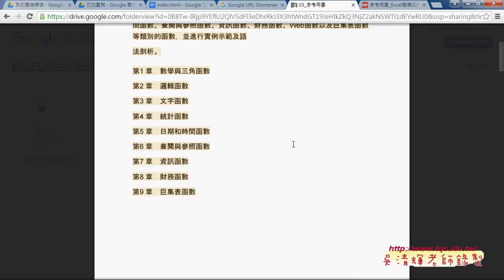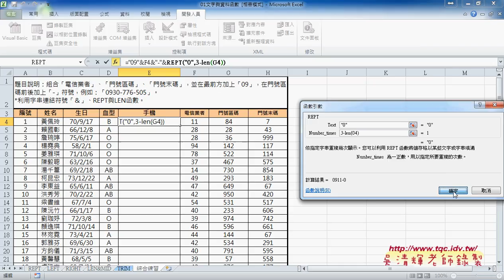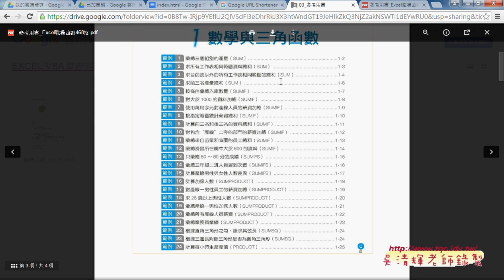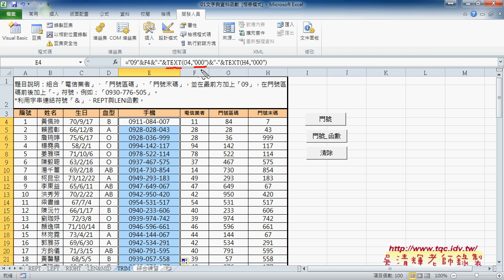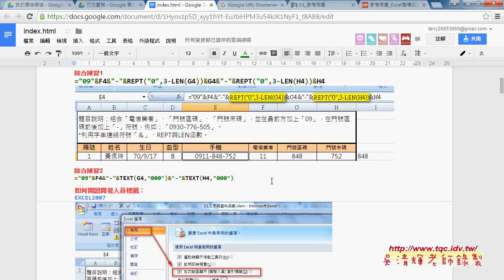04 手機範例解法REPT與LEN與TEXT函數